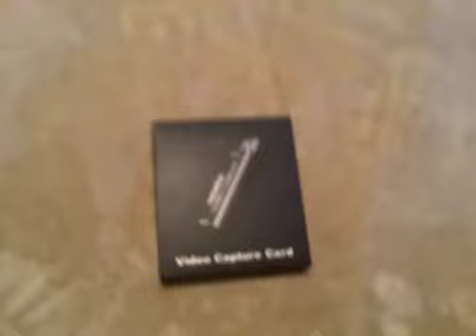My Capture Card Arrived.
Yay No More Crappy Videos